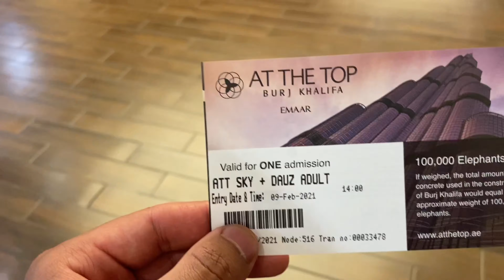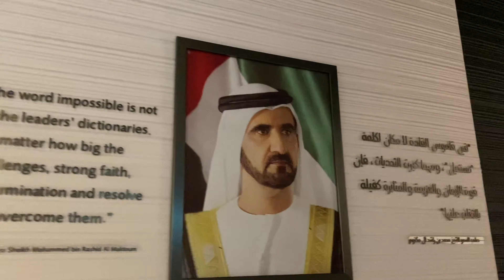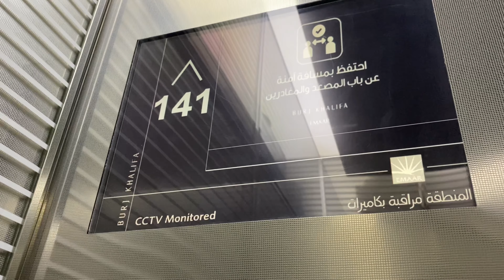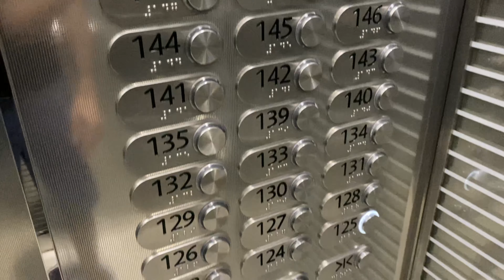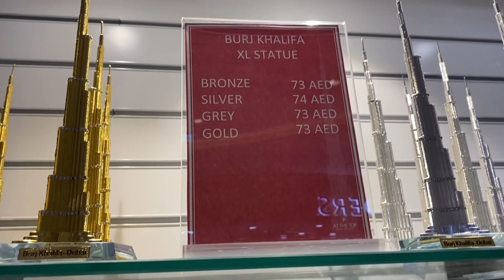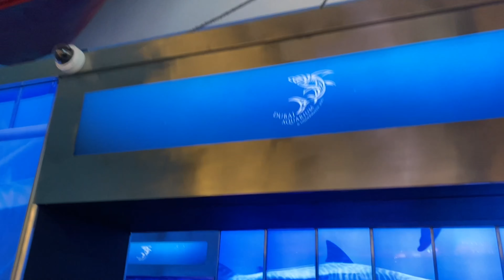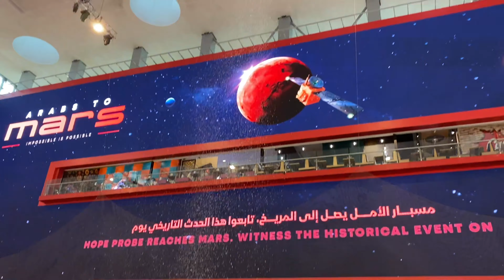Maior prédio do mundo + maior shopping do mundo + maior aquário dentro do shopping 🇦🇪